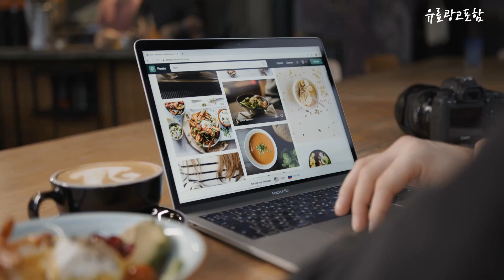주연테크모니터 Top10!! 요즘 인기있는 주연테크모니터 구매 가격 평점 후기 비교 총정리!!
❤️❤️❤️ 요즘 인기있는 주연테크모니터 구매 가격 평점 후기 비교 총정리해 보았어요!! ❤️❤️❤️

[00:06]
10위. 주연테크 68cm 4K UHD 모니터 USB C [439,000원]

[00:11]
9위. 주연테크 68cm FHD 리오나인 게이밍 모니터 IPS [190,790원]

[00:17]
8위. 주연테크 68cm FHD 180Hz 게이밍 커브드 모니터 [169,000원]

[00:22]
7위. 주연테크 62.2cm FHD 리오나인 리얼 게이밍모니터 240Hz [279,000원]

[00:28]
6위. 주연테크 71cm 4K UHD 모니터 V28UE(일반) [329,000원]

[00:33]
5위. 주연테크 54.6cm FHD LED 컴퓨터 모니터 무결점 [93,900원]

[00:39]
4위. 주연테크 61cm FHD LED 모니터 100Hz V24FX [103,550원]

[00:45]
3위. 주연테크 68cm QHD 리오나인 게이밍모니터 HDR 165Hz [239,000원]

[00:51]
2위. 주연테크 68cm FHD LED 모니터 100Hz V27FX(일반) [122,320원]

[00:56]
1위. 주연테크 54.6cm FHD LED 모니터 100Hz V22FX(일반) [91,610원]